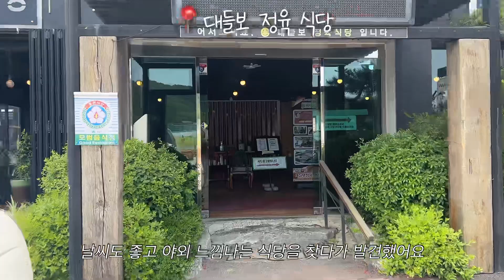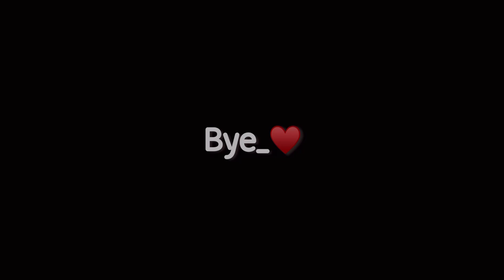[VLOG] 일상 브이로그ㅣ지옥의 육아 체험 (feat 조카)ㅣ언니네 하남신도시 놀러가기ㅣ홈쿡 루꼴라 연어베네딕트 만들기ㅣ대학 친구들과 자유부인데이ㅣ대들보 정육식당ㅣ드라이브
* 영상 화질을 1080p로 설정해주세요:)

Day1
- top: ganni 스타일 티셔츠 (xs)
-BOTTOM: 더무드

Day3
-TOP: